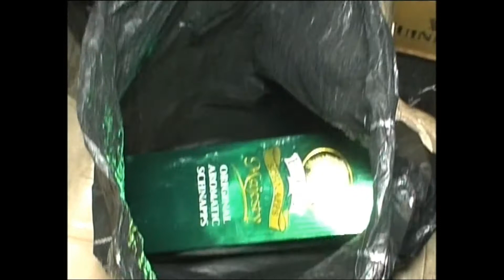ESTHER AND VINCENT SAYS I DO TRADITIONALLY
ESTHER AND VINCENT TIES THE KNUT TRADITIONALLY @IGBONTO-IGBANKE.